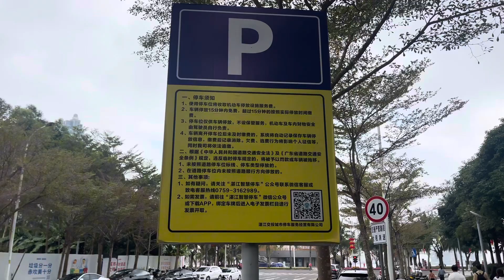广东湛江街头的真实现状，拍摄于下午16点15分，跟往年很不一样